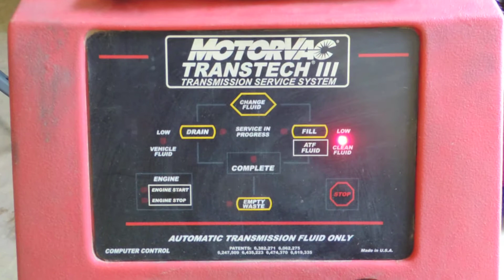MotorVac Transtech III